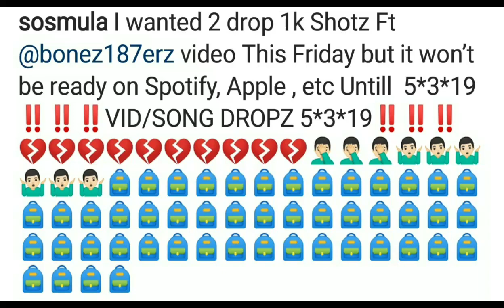Sosmula x Bonez MC-1k Shotz [OG Video]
So basically Sosmula and Bonez needed to  drop song
5*3*19 but they are dropping it at
5*10*19

These are just snippets

I'm doing FREE song posts on my channel